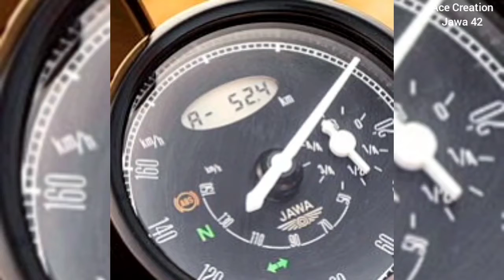Jawa 42 Review, Price, Mileage, Images, Colours || Jawa Motorcycles 42 Bike 2022 || Ace Creation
The price of Jawa 42 starts at Rs. 1,77,487 and goes upto Rs. 1,94,142. Jawa 42 is offered in 7 variants - 42 Single Channel - Starlight Blue, 42 Single Channel - Lumos Lime and the top variant 42 2.1 which comes at a price tag of Rs. 2,04,142.

Jawa 42 Specifications
Mileage-Displacement293 cc Engine Type Single Cylinder, 4 Stroke, Liquid Cooled, DOHC No. of Cylinders1Max Power27. 33 PS Max Torque27.02 Nm Front Brake Disc Rear Brake Disc Fuel Capacity14 L Body Type Cruiser Bikes
Jawa 42 Features
ABS Dual Channel Speedometer Analogue Odometer Digital Fuel gauge Yes
Jawa 42 Specifications
Engine Type Single Cylinder, 4 Stroke, Liquid Cooled, DOHCDisplacement293 cc Max Torque27.02 Nm No. of Cylinders1Cooling System Liquid Cooled Valve Per Cylinder4StartingSelf Start Only Fuel Supply Fuel Injection Gear Box6 SpeedBore76 mmStroke65 mm Compression Ratio11:1Emission Typebs6